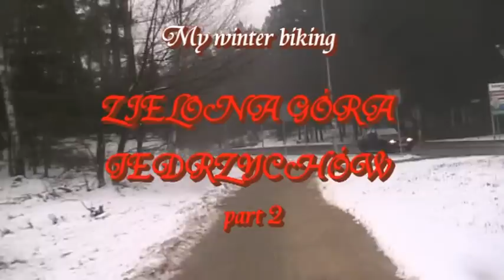Video 2013-3-23**My winter biking**ZIELONA GÓRA - JĘDRZYCHÓW part 2 of 3 Feb 16-th 2013 (20 km)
PART TWO
My biking on the 16-th of February to Jędrzychów nearby Zielona Góra,Poland,distance 20km.Cloudy and foggy day,the temperature about freezing.Three parts.Hope u will enjoy!Amnas2011
CZĘŚĆ DRUGA kolejnej wycieczki rowerowej w dniu 16-go lutego na trasie Zielona Góra-Jędrzychów,dystans 20 km.Fatalna aura,pochmurnie i mglisto,w drodze powrotnej zaczął padać deszcz!Zapraszam do obejrzenia trzech odcinków i trasy przejazdu z muzyką piano solo w tle,pozdrawiam!Amnas2011